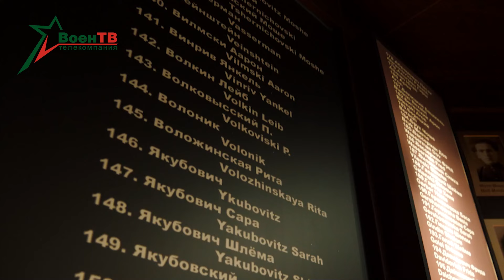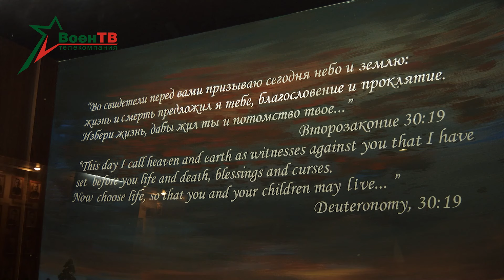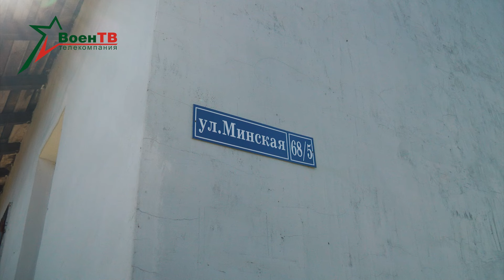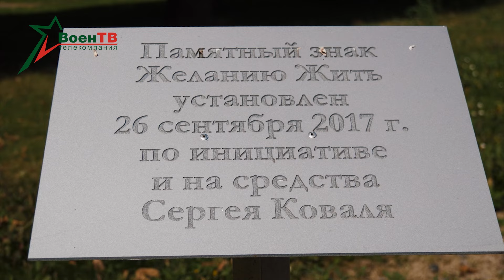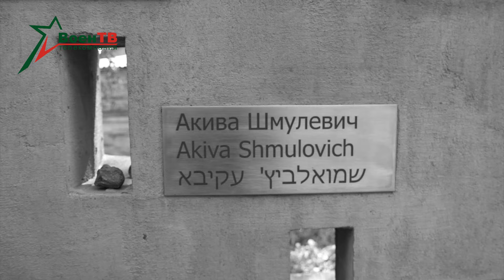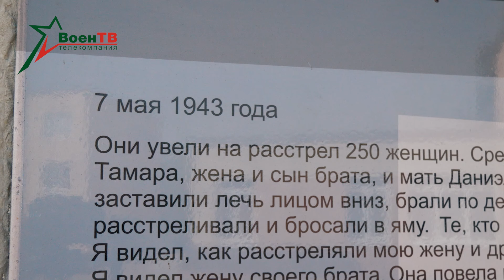Новогрудское гетто | Конвейер смерти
Новогрудок. Один из старейших городов Беларуси, известный своей богатейшей историей. В его летописи есть и кровавые страницы. В 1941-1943-м годах фашисты создали здесь гетто, где уничтожили более шести тысяч евреев. Именно отсюда был совершен беспрецедентный побег заключенных, о котором написаны книги и сняты фильмы.